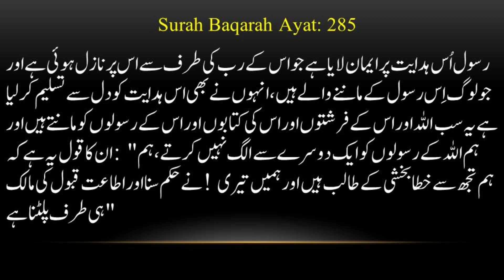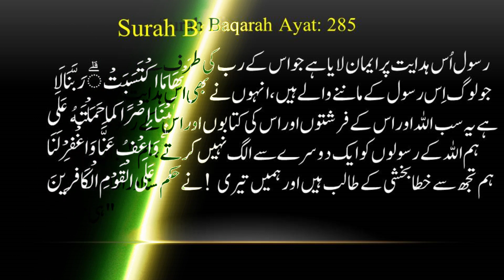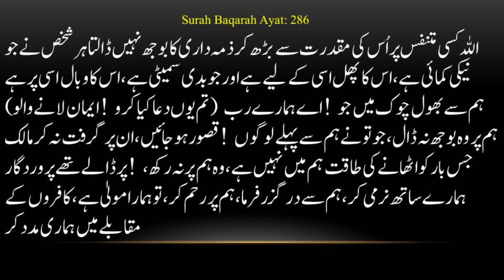Surah Al Baqarah (2:285-286) | Reflections and Blessings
Welcome to 'Islamic Insights and Quotes'  YouTube channel dedicated to exploring the profound meanings and spiritual reflections found within the last two verses of Surah Al-Baqarah (2:285-286). In this video, we delve into the rich verses of the Quran, providing a comprehensive explanation and practical insights for our viewers.

📖 Surah Al-Baqarah (2:285-286) - Translation and Tafsir
🌟 Reflecting on Divine Guidance and Blessings
🤲 Strengthening Faith and Seeking Allah's Mercy

Join us on this enlightening journey as we uncover the deeper layers of these concluding verses of Surah Al-Baqarah and their relevance to our lives today.
সূরা আল বাক্বারাহ
 Surah Baqarah
 surah baqarah
surah al baqarah
 al quran
mahfuz art of nature
সূরা বাকারা
سورة البقر
Bangla waz